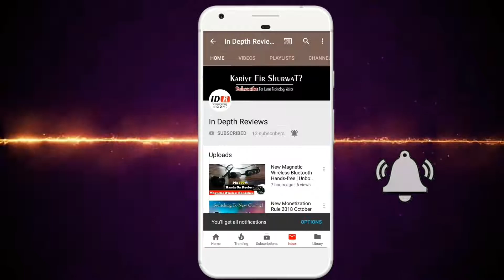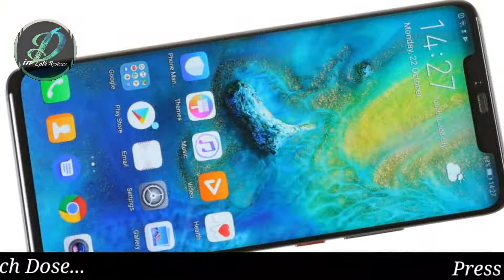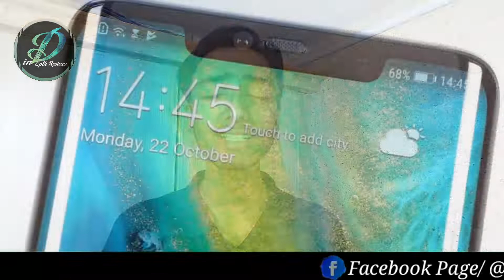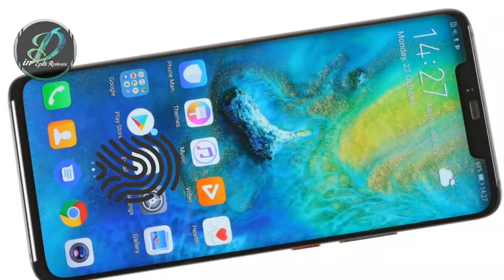Huawei Mate 20 Pro Review & First Look In Pakistan | Urdu/Hindi | In Depth Review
A.O.A Dosto Ajj ki is video mein main ap logo k sath Huawei Mate 20 Pro k bry mein detailed review pr bat krun ga or btaun ga apko pakistan mein iski Price or specs kia milen gi to bss video ko last tak dekhty rhiye or apna mind clear kren...

Hope you Guys Enjoyed the Video So Don't Forget To LIKE The Video To Spread Love Among Us And Must Do SUBSCRIBE To Channel So We Have One New Family Member :) Thanks For Watching